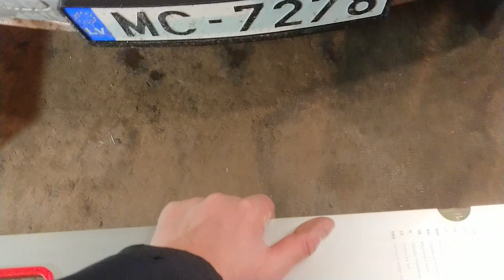DIY lauku sķūninga savirzes stends- pa pirmo zorti!!!!!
DIY lauku sķūninga savirzes stends no autospeci.lv- pa pirmo zorti!